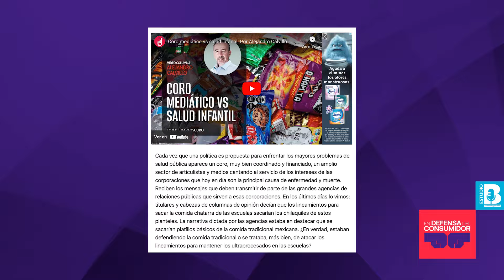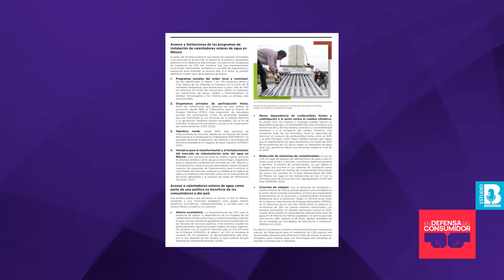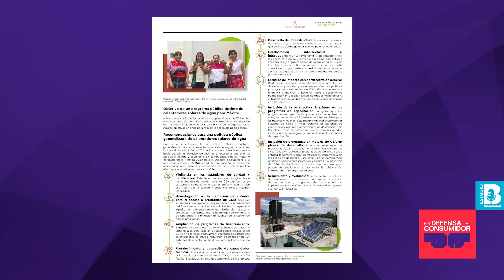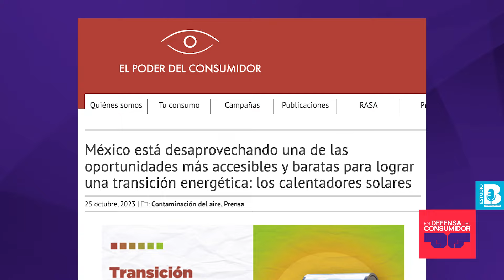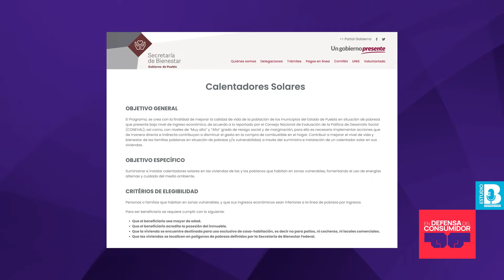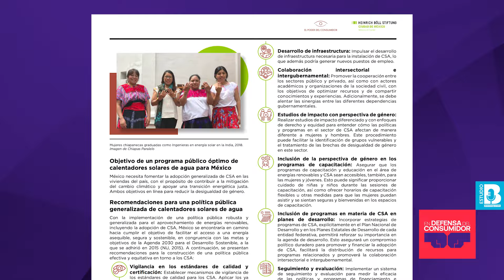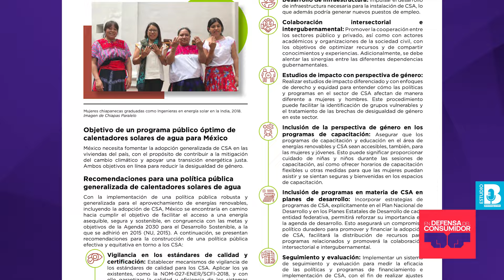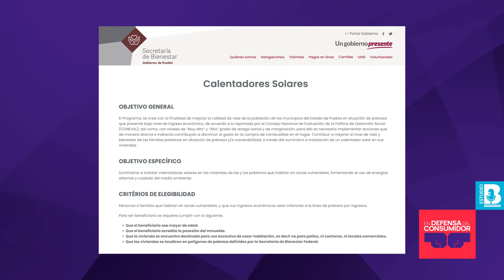EnDefensaDelConsumidor ¬ Ahorra y cuida el ambiente con el uso de calentadores solares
La periodista Montserrat Antúnez nos habla en este capítulo sobre la soberanía energética, pero con desarrollo sostenible…